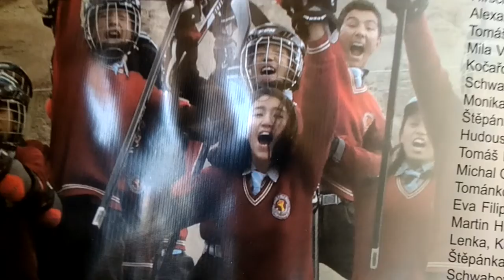Pudža (buddhistická mše) pro Himálajské patrony - Prosinec 2018